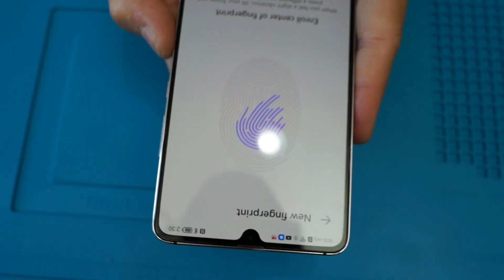ฝาหลังแตก ร้าว เปลี่ยนเองได้ ไม่ต้องพึ่งช่าง Easy Replace Cracked Phone Back Cover Daddy's Tips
วางไม่ดี ทำหล่น ฝาหลังแตก
ซื้อปลอกมาใส่แล้ว ก็ยังไม่แล้วใจ ต้องหยิบฝาหลังมาเปลี่ยนซะหน่อย
วิธีง่ายๆ ใช้แค่ของตามบ้าน

ชุดซ่อมมือถือที่ผมใช้ อย่างถูก

แผ่นยางรองซ่อมสีฟ้า ใครใช้งานบ่อย อย่างคุ้ม